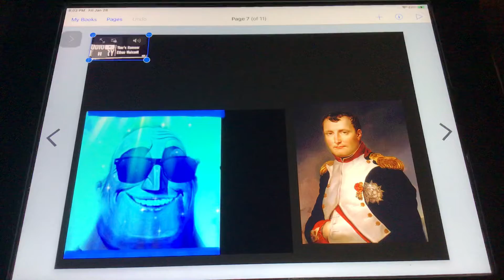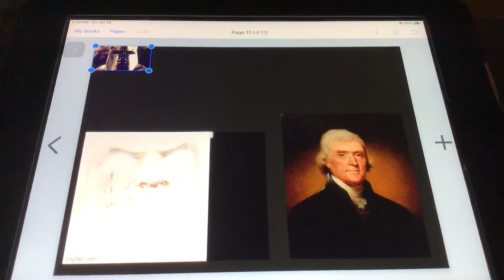Mr incredible becoming canny at world leaders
You are going to love it